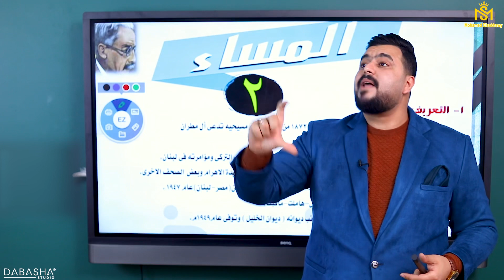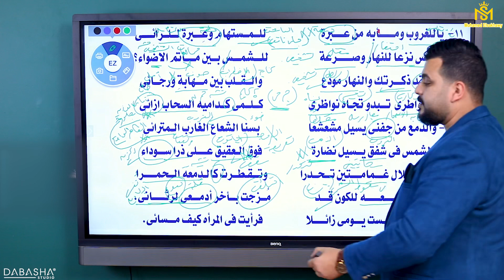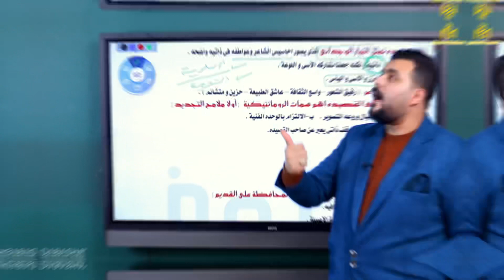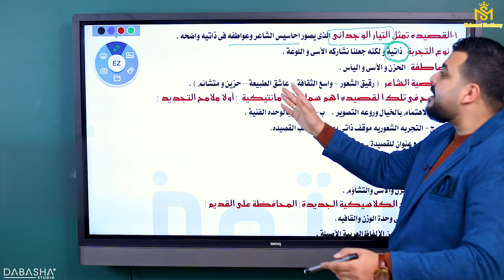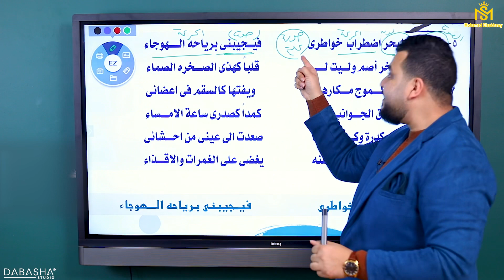النصوص المساء الاستاذ محمد السخاوي نظام حديث ٢٠٢٢